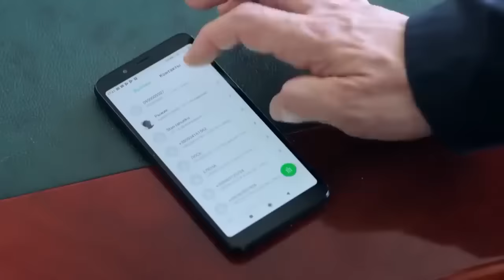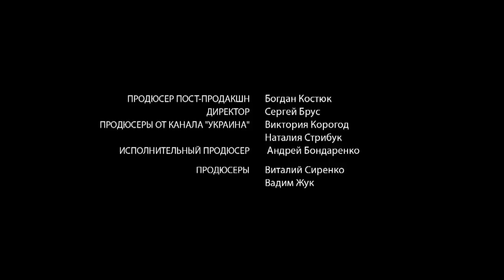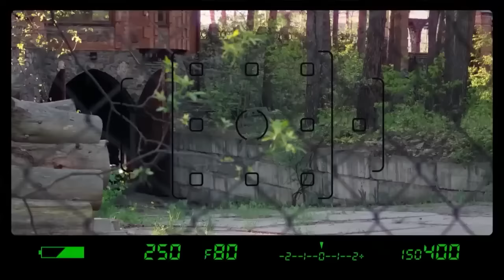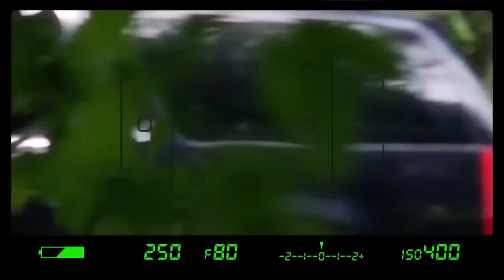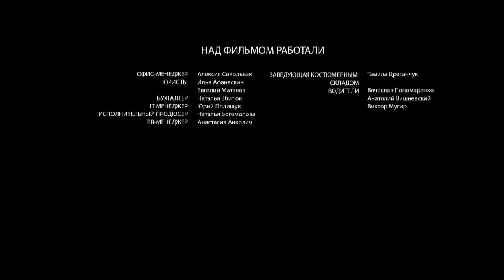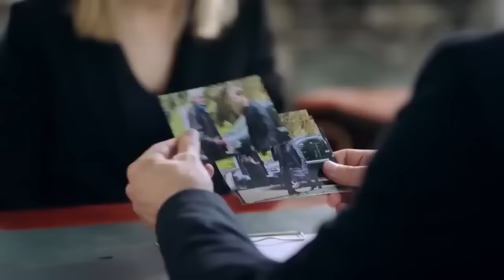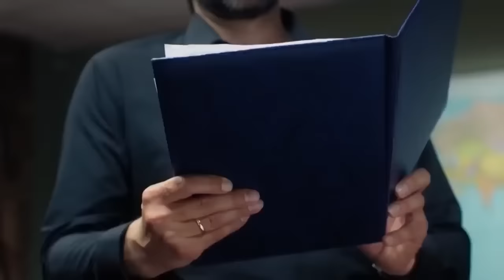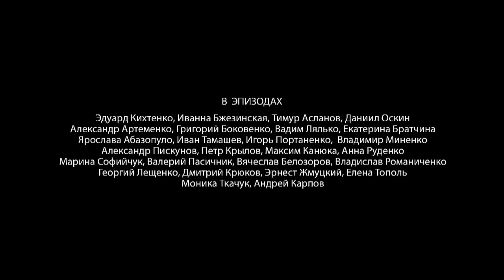ФИЛЬМ! ПОХИТИЛ БОГАТУЮ ДЕВУШКУ, А ОНА ПОКАЗАЛА ЕМУ СВОИ ТАЛАНТЫ! Елена и Капитан! Русские сериалы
Елена Павлова ведёт успешную, как ей кажется — вполне счастливую жизнь. Форс-мажорные обстоятельства заставляют её пересмотреть свои ориентиры. Встреча с человеком, чью судьбу она когда-то невольно сломала, с человеком, имеющим право ненавидеть Елену, оказывается самой важной встречей в её жизни. Эта встреча приносит то единственное, чего женщине так не хватало — любовь…